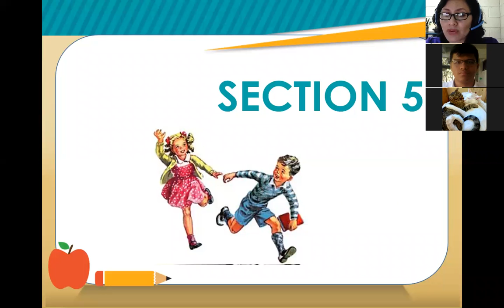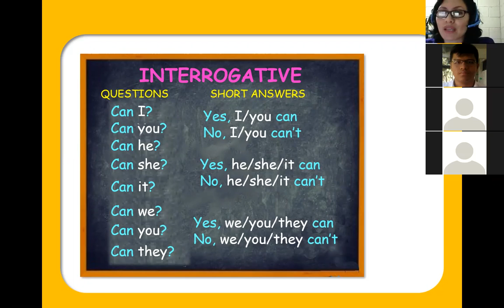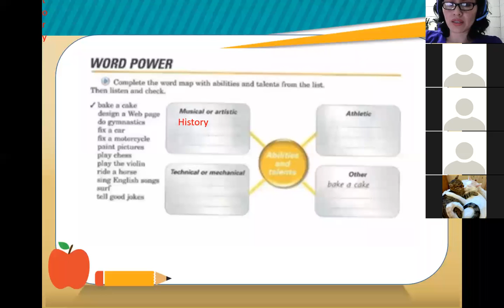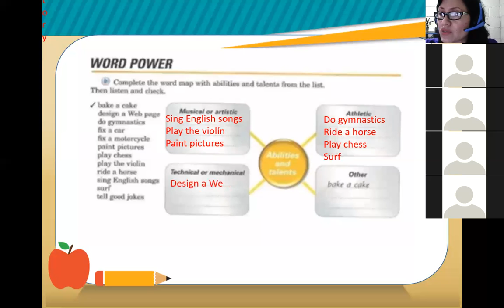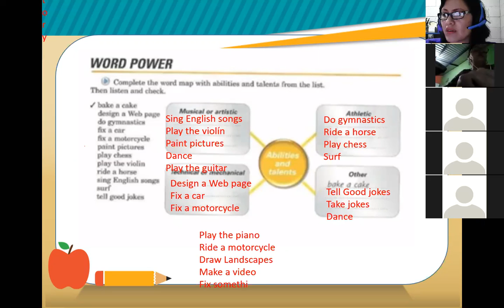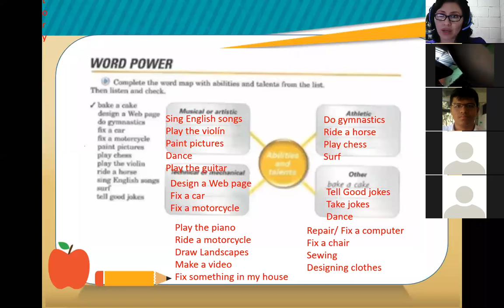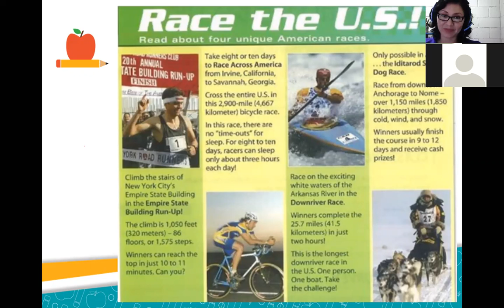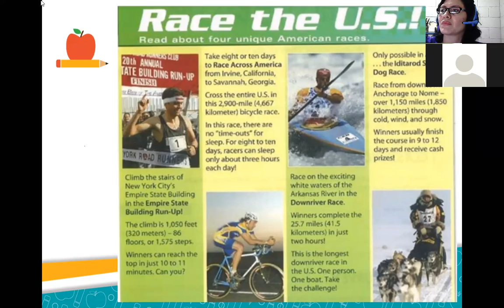Inglés Corporativo-Session 15- P2-01-9-10-PM-01-21 -Review Section 5 -02-18-2021